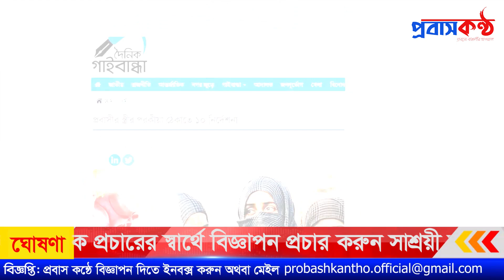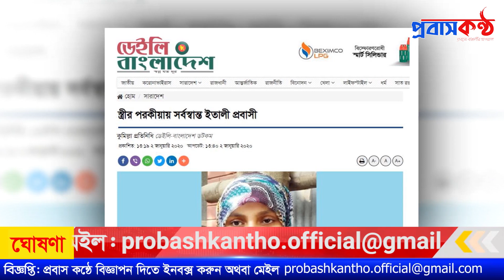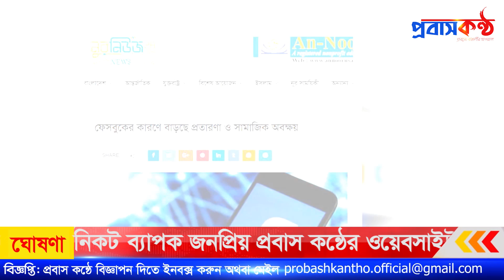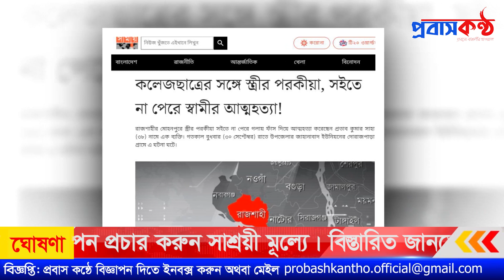স্ত্রীর পরকীয়ায় সব হারিয়ে পথের ফকির প্রবাসীরা। জানুন কিভাবে রোধ করবেন।